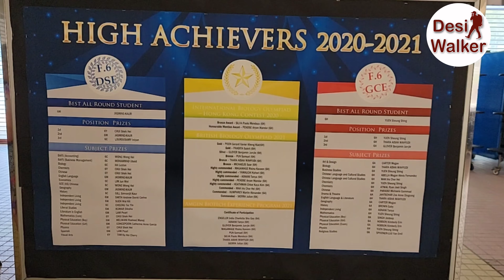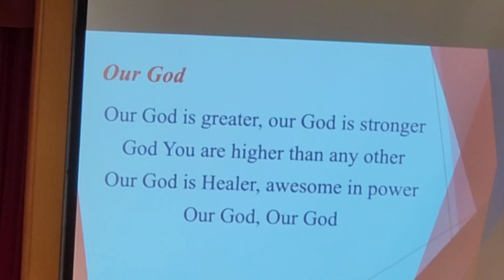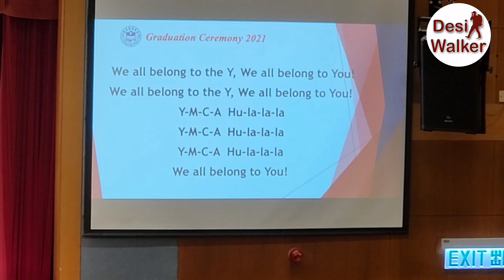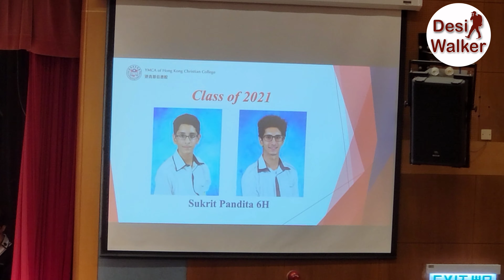🎓 Graduation Ceremony in Hong Kong 🎓 | YMCA | Desi Walker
🎓 Graduation Ceremony in Hong Kong  🎓  | YMCA  College | Desi Walker